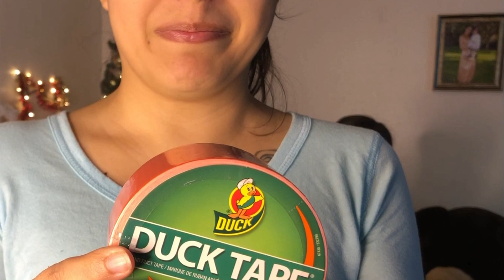100 LAYERS OF DUCT TAPE